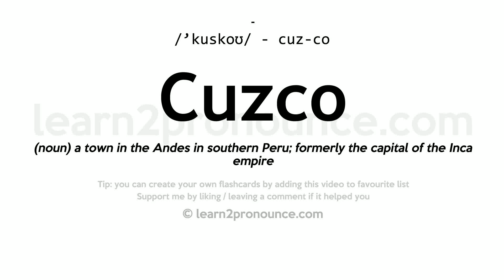Pronunciation of Cuzco | Definition of Cuzco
Cuzco pronunciation | How to pronounce Cuzco in English?
/`kuːskoʊ/
Meaning of Cuzco | What is Cuzco?
(noun) a town in the Andes in southern Peru; formerly the capital of the Inca empire
What is Cuzco | Cuzco meaning and definition?